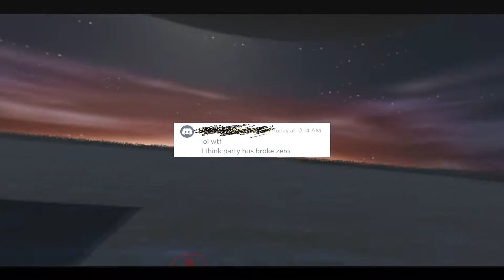VRchat Adventures #6 - Kantai Waifus